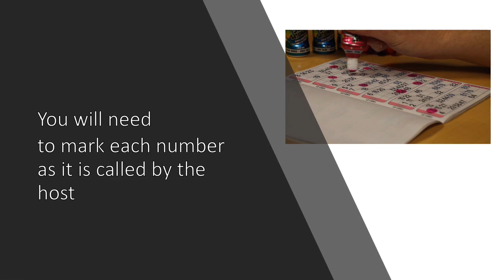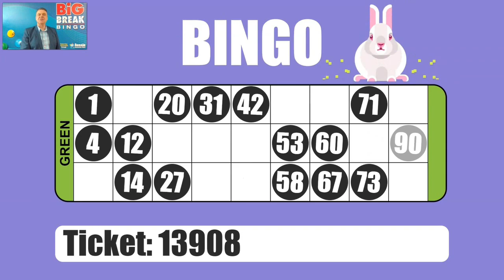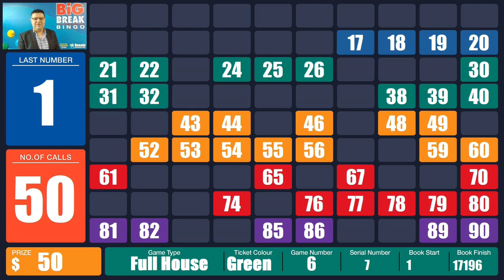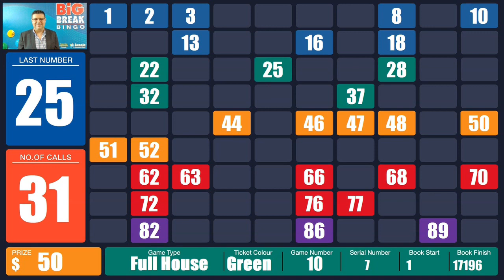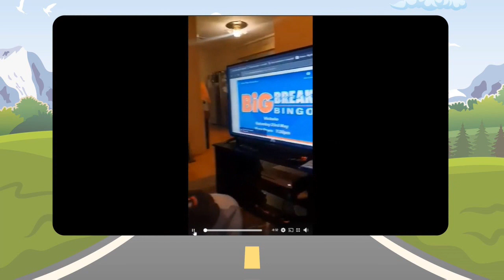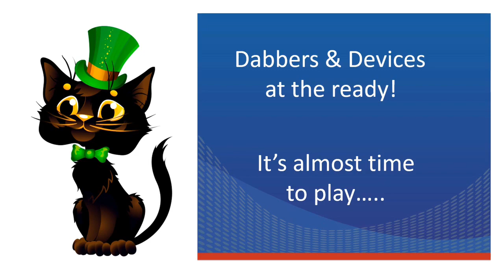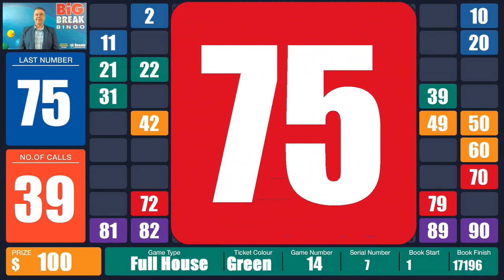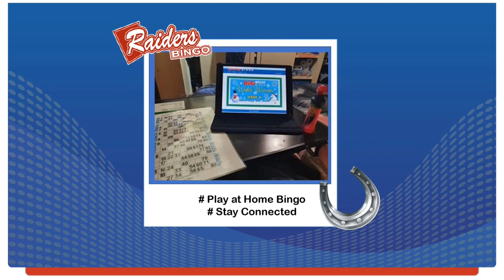Free Bingo PLUS Super Raffle Saturday 13th June @ 7:30PM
Lucky for some, we're bringing you 15 FREE games of bingo PLUS a Monster Raffle this Saturday the 13th of June.

$10 for 6 numbers. 31 prizes must be won!
1 x $1,000  Gift Card
10 x $200  Gift Cards
20 x $100 Gift Cards
Special BONUS offer. When you purchase tickets in the raffle you have the chance to upgrade your $100 venue voucher on Game 15! If you are the winner on game 15 AND you purchased raffle tickets... your prize will be upgraded to $500!